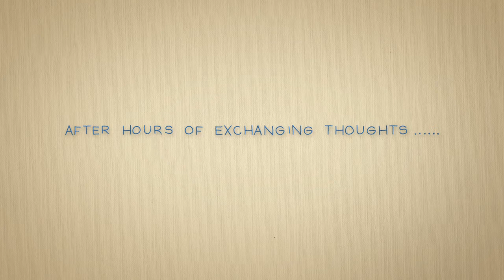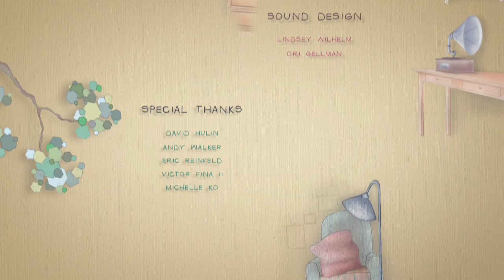True Life - Narrated by Debbie Irwin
NYC School of Visual Arts Senior Thesis. I voice the female character, Anouk, (with dark hair and a German accent).
Props to Osvaldo Andreaus and Viola Thorn Prikker for creating this gentle and heartwarming animation!